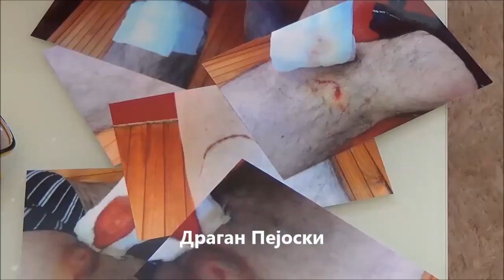Стружанец нападнат од кучиња